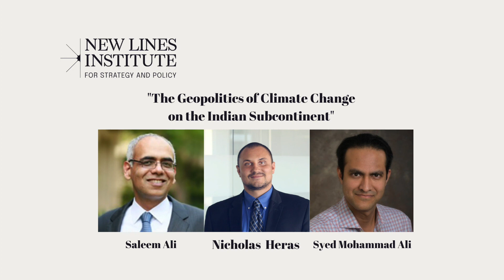The Geopolitics of Climate Change on the Indian Subcontinent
In this segment of the Contours podcast series, Nicholas Heras is joined by two leading experts on the Indian Subcontinent and climate change – Dr. Syed Mohammad Ali and Dr. Saleem Ali – to discuss the geopolitics of climate change in India, Pakistan, and South Asia overall. The discussion then dives into the key findings from Dr. Saleem Ali’s forthcoming book, Earthly Order: How Natural Laws Define Human Life (Oxford University Press, 2022) on how the local, regional, and global effects of climate change are impacting human societies. They also highlight what policy actions the United States can take to help mitigate the prospect of climate-induced state collapse, conflict, and other trans-national threats to human security on the Indian Subcontinent.

Host: Nicholas A Heras
Nicholas A. Heras is the Deputy Director of the Human Security Unit, the custodian of the State Resilience and Fragility Program, and a coordinator for academic initiatives across the New Lines Institute.

Speakers: Saleem Ali & Dr. Syed Mohammad Ali

Saleem H. Ali was born in New Bedford, Massachusetts but grew up in Lahore, Pakistan until his college years, receiving his Bachelor’s degree in Chemistry from Tufts University, and his Masters and Ph.D. degrees in environmental policy and planning at Yale and MIT, respectively. He currently holds the Blue and Gold Distinguished Professorship in Geography and Spatial Sciences at the University of Delaware(USA) and is Honorary Professor at the University of Queensland (Australia).

Dr. Syed Mohammad Ali teaches anthropology, international development and human security courses at Johns Hopkins, Georgetown and George Washington universities. Dr. Ali is also a research consultant and academic with two decades of experience working in a “developing countries” context.